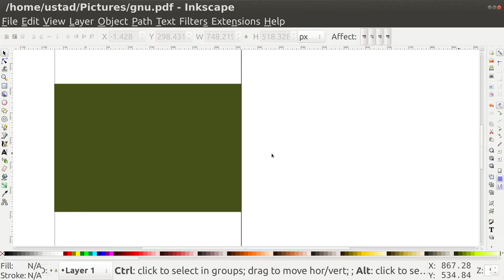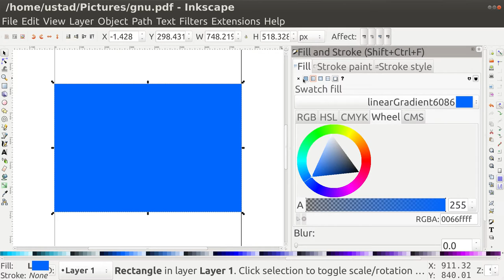Inkscape Adding Gradients